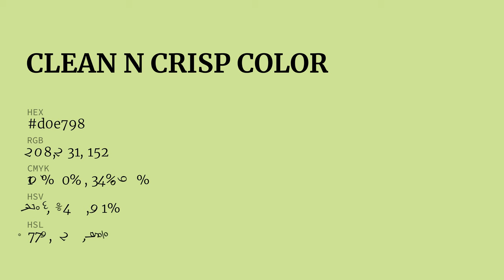Clean N Crisp color d0e798 hex color - Green color - Cool color d0e798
What color is Clean N Crisp ? d0e798 hex color - Green color - Cool color d0e798

Hex d0e798 Color Code is also known as Clean N Crisp color.